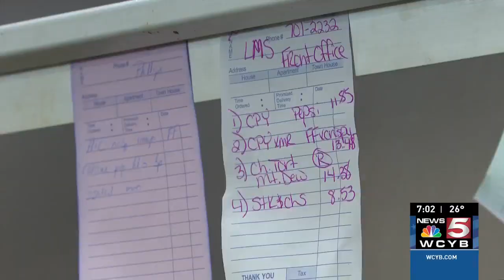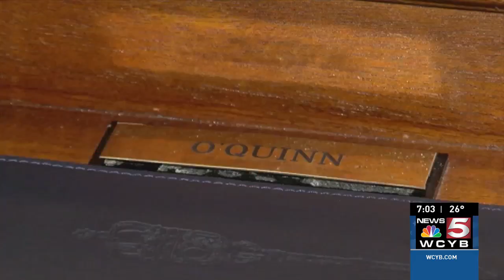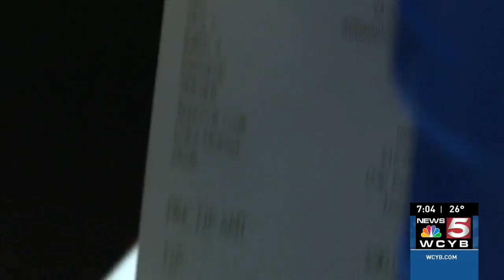Virginia restaurant owner concerned about minimum wage bill